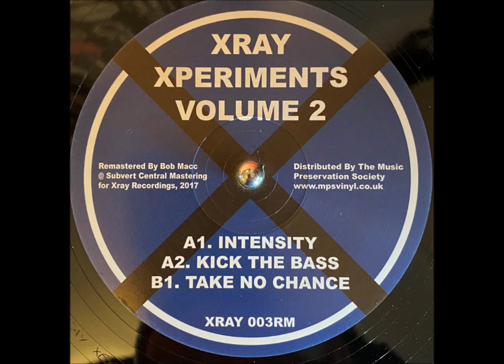Xray Xperiments - Take No Chance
Xray Xperiments – Xray Xperiments Volume 2
Label: Xray Recordings – XRAY 003RM
Format: 2 x Vinyl, 12", 45 RPM, EP, Remastered
Country: UK
Released: 1991 / 2017